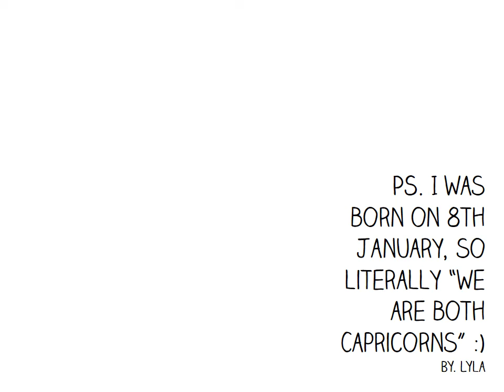Happy 33rd Birthday Eddie Redmayne! :)